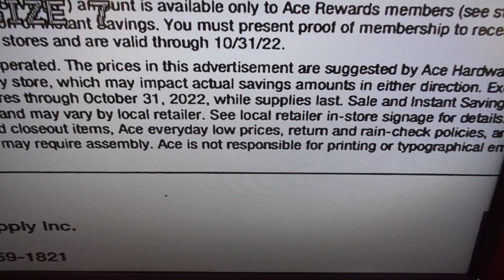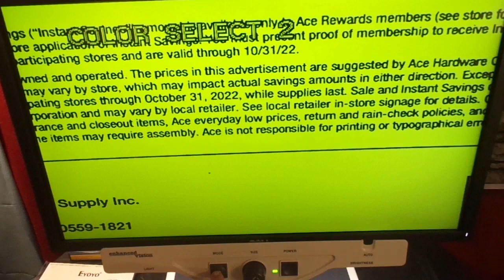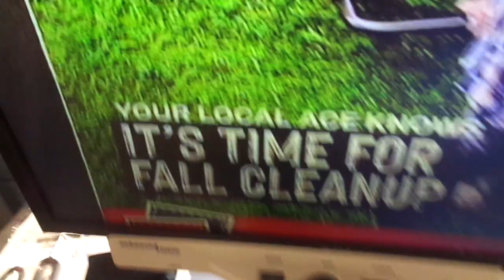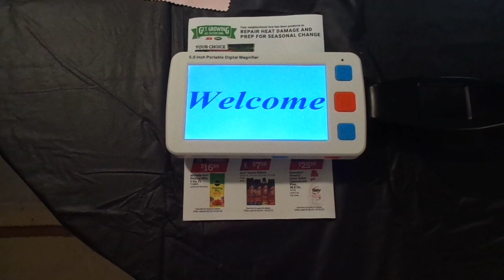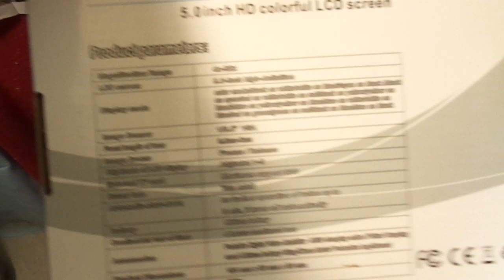Enhanced Vision Merlin With 5